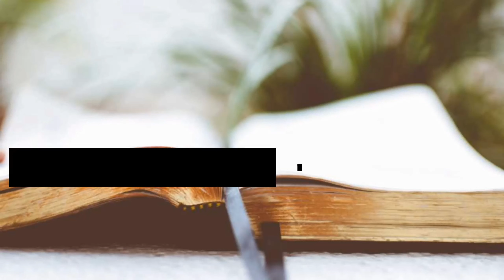Seeing the Unseen | DAY 62 | Present Suffering, Future Perspective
Join us on Sundays @ 1 PM EST for online, live streaming, Bible service! Every other week we have an evening service at 8:30 PM, currently studying through Hebrews. Also, Wednesdays at 8 PM EST for our Q+A/Prayer Gathering evening service!